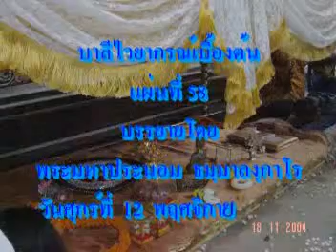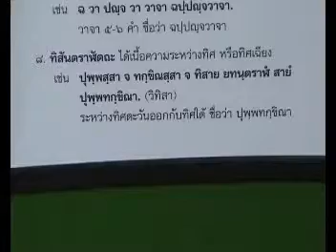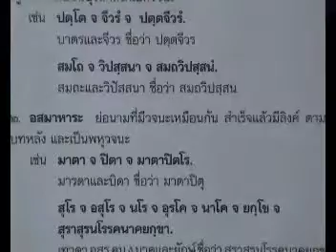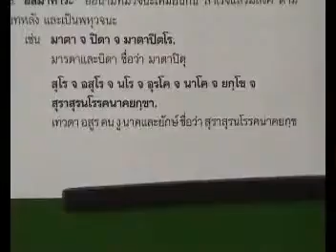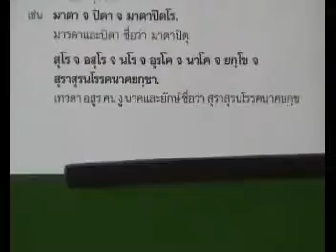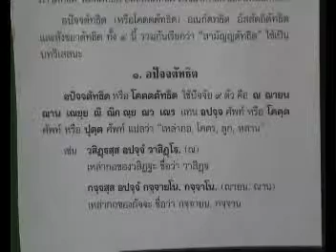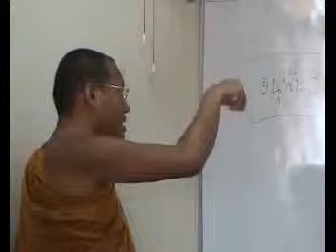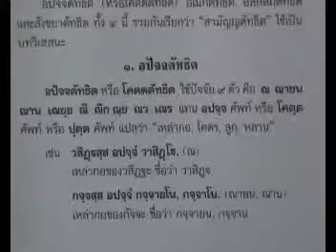เรียนบาลี-58/88 (พระมหาประนอม)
Download หนังสือประกอบการเรียน
บาลีไวยากรณ์เบื้องต้น แผ่น 58 โดย พระมหาประนอม ธมฺมาลงฺกาโร
วันศุกร์ที่ 11 พฤศจืกายน 2548